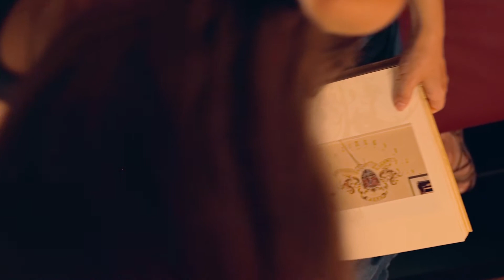Posestvo Pule - Pule Estate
© ZiZi's Production 2016

Click the link to check out this beautiful location to inspire and pamper yourself.